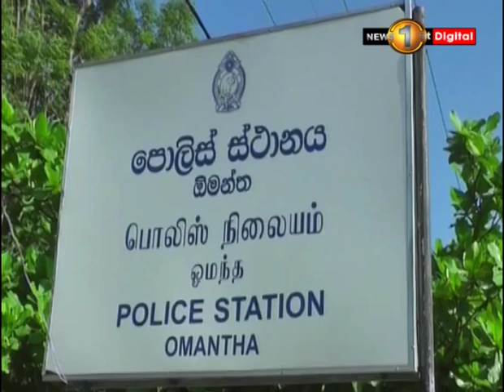Drug peddler arrested with 2600 narcotic capsules